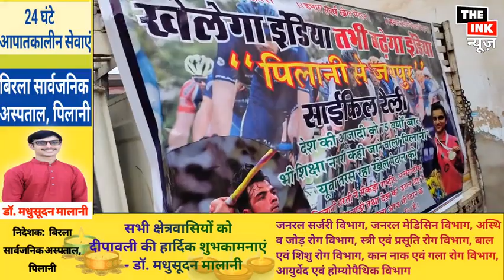पिलानी में फिर शुरू हुआ आंदोलन